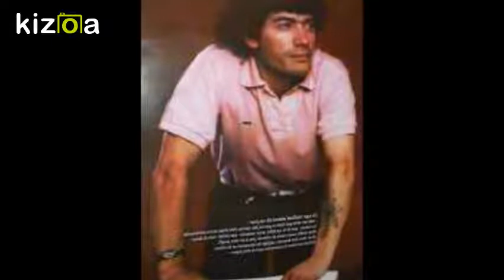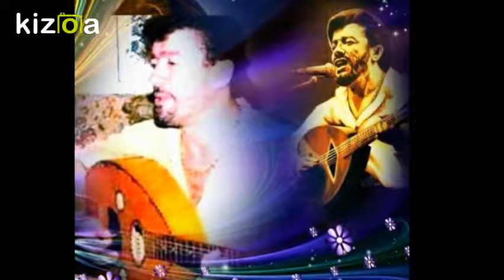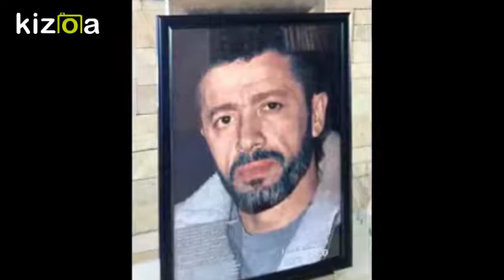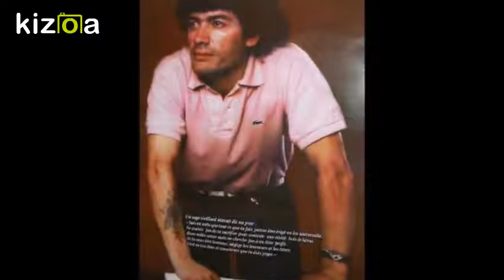Montage Vidéo Kizoa: matoub lounes